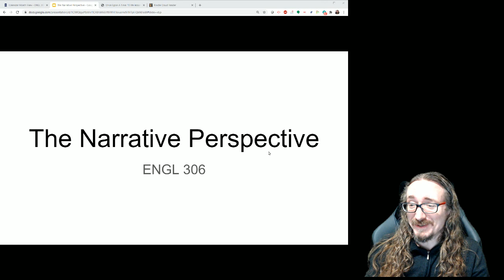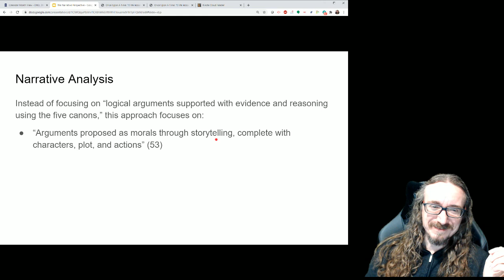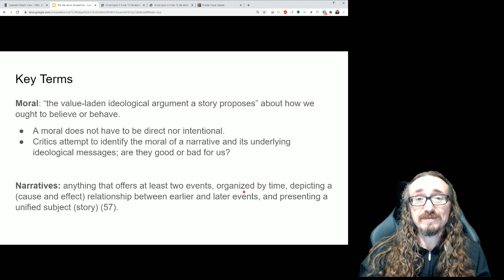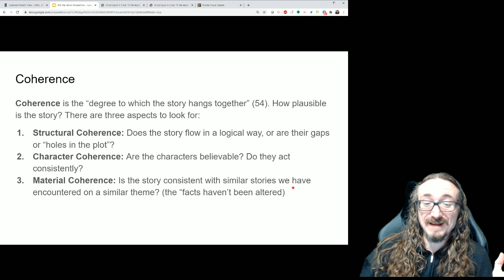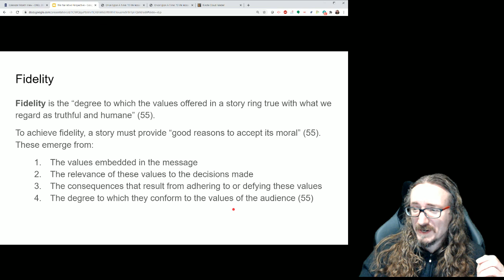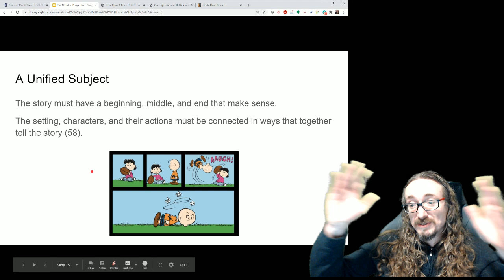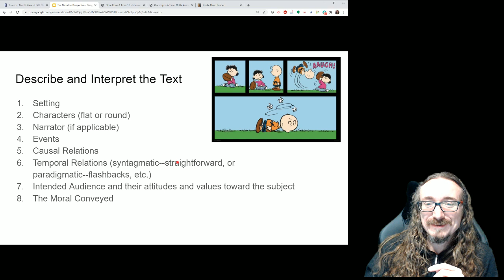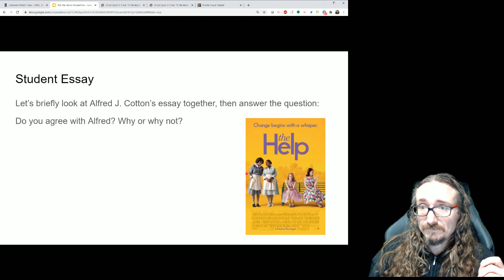ENGL 306: Narrative Perspective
From Sellnow Chp 3